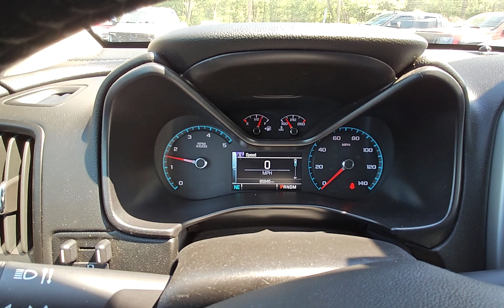2016 Chevrolet Colorado LT STK# 1060 //Replica Auto Sales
STK # 1060
Key # 52
2016 Chevrolet Colorado LT
2.8L 4 Cyl Duramax Diesel Auto 4x4
85,945 Miles
Good Airbags!
Light rear end damage
Runs and drives on lot
$17,995